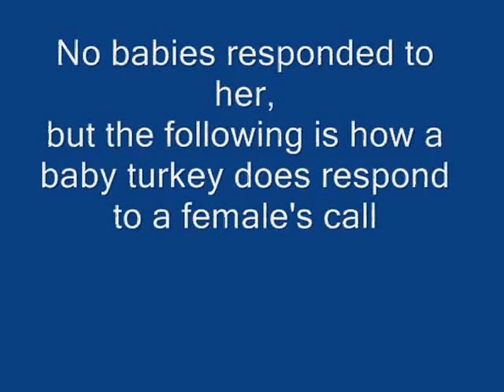Turkey Mother calls Babies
A wild turkey mother is looking for a missing baby with the characteristic call they use. Around this time, a group of baby turkeys went from five to four--most likely one baby moving to a different group with different mothers. Crows are also in the field of view. I'm sorry for the other background noise. From another time, I show a baby turkey responding to a mother's call--running quickly up the hill in our backyard.